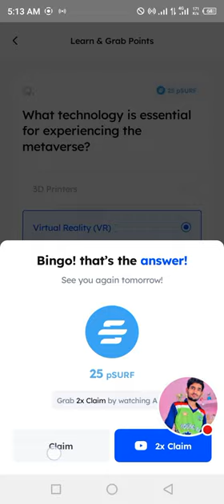Marina Protocol Crypto Airdrop Answers Today 11 August 2024 | Quiz Answers Today